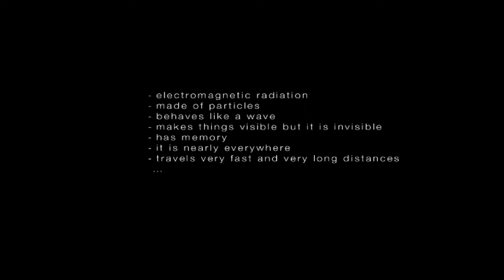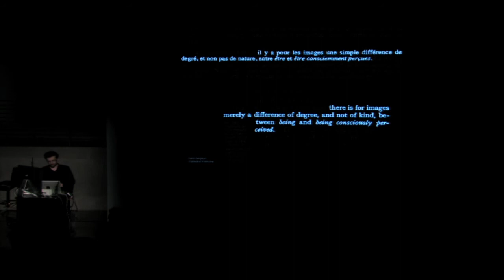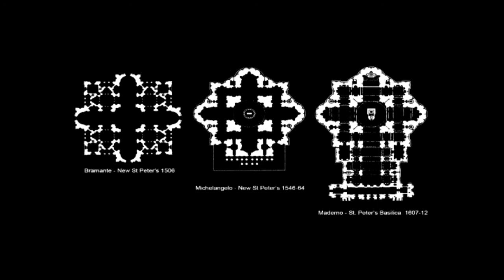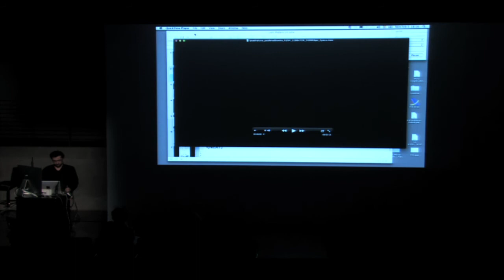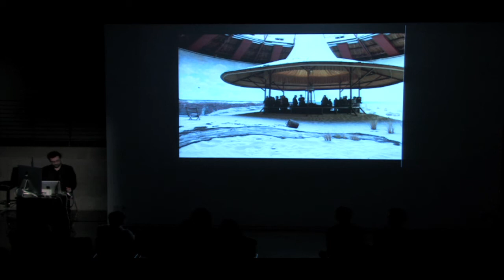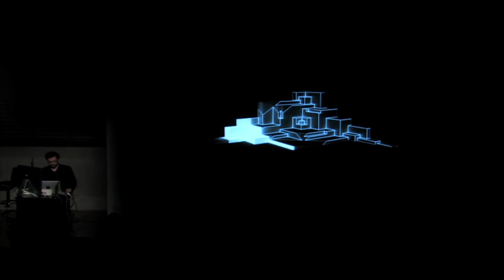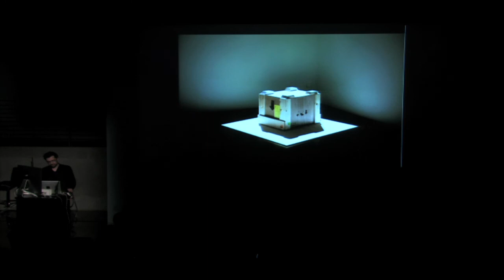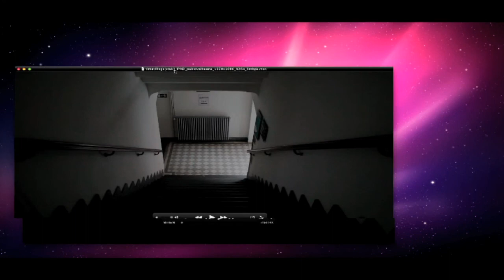Pablo Valbuena: Space, Time And Perception